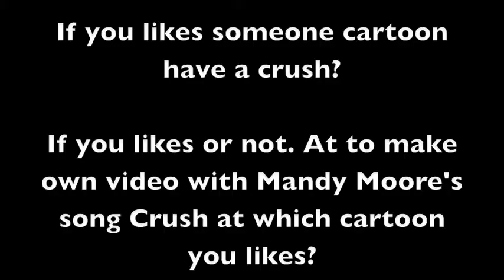Likes Cartoon with Crush